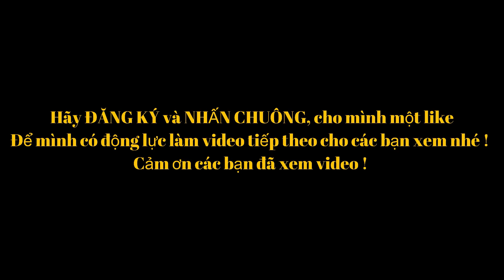Đại Chiến Bóng Chuyền - Tìm Ra Thủ Lĩnh Giao Banh | Anh Ba Phải TV